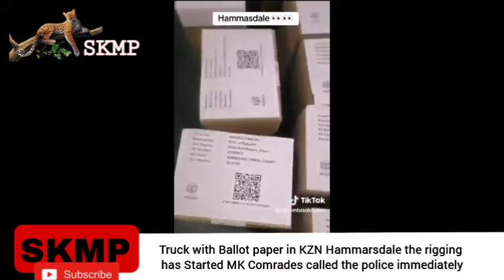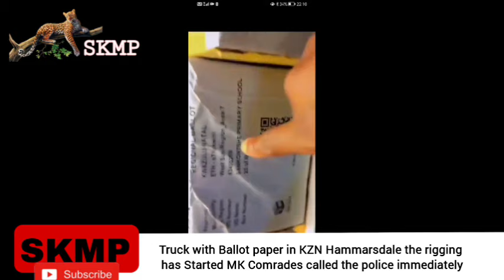Watch: Leaked Ballot Papers Spotted in Mpumalanga, Delivered by Truck two days before elections day